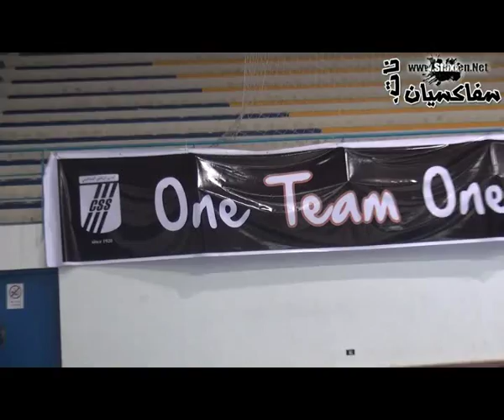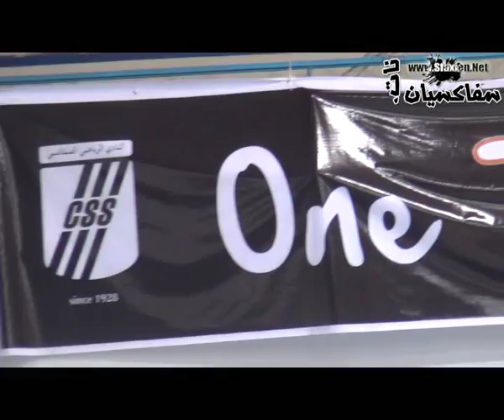كرة سلة نصف نهائي كاس تونس : هزيمة قاسية لفتيات النادي الصفاقسي